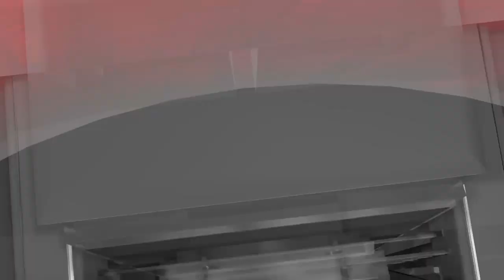NABO Basketball 2017-18 Season Game 108: Oakland Ball Hogs vs. Bronx Greyhounds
Welcome to the Official NABO Basketball YouTube Page!! The NABO in NABO Basketball stands for the National American Basketball Organization. If your looking for full-length basketball games you have came to the right channel. We have a Regular Season of Games which have a playlist for each regular season game for that season. We will have an All-Star Weekend including, The Rookie Challenge, 3-Point Contest, Sprite Slam Dunk Contest, and the All-Star Game. We will have NABO Drafts that will select the best college rookies of that college season to come to the NABO Draft and get drafted to a team. Also, we will have a playlist for all the NABO Drafts as well. I hope you enjoy all of this great NABO Basketball action!!!